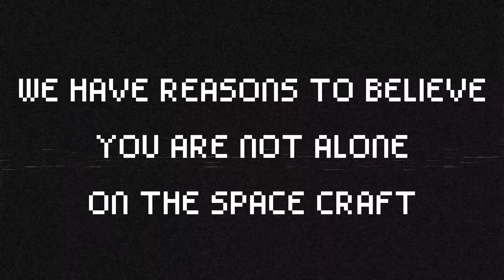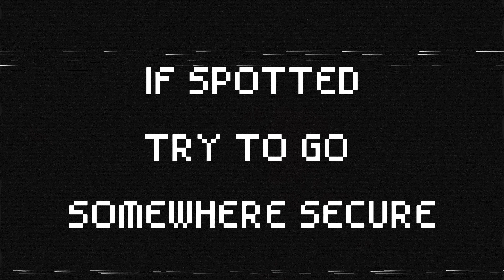EAS SCENARIO - life in the darkness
I just found this on my computer... who sent me this? I have never heard of this situation before? thought I should it share though